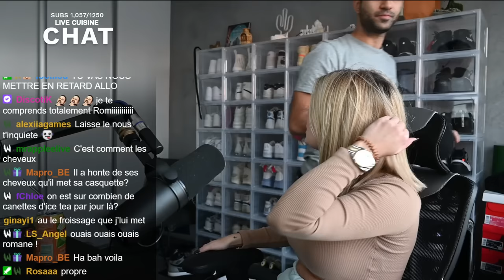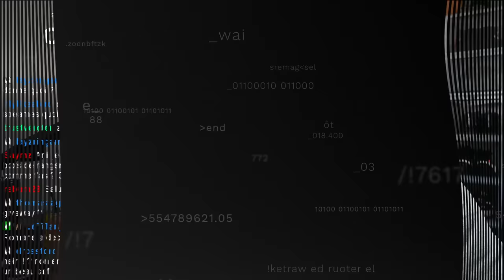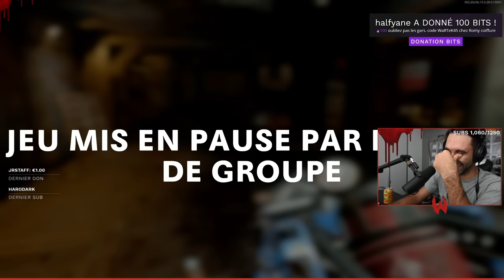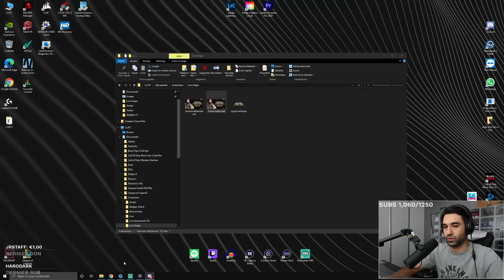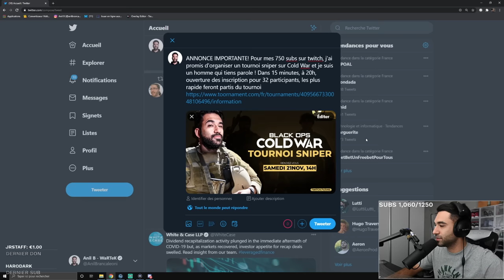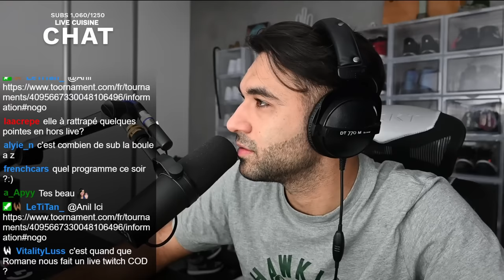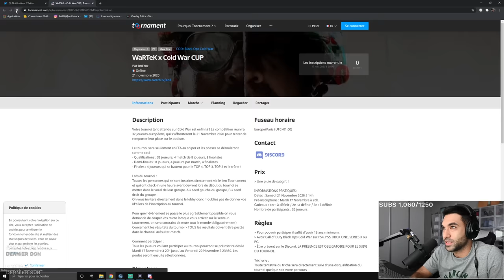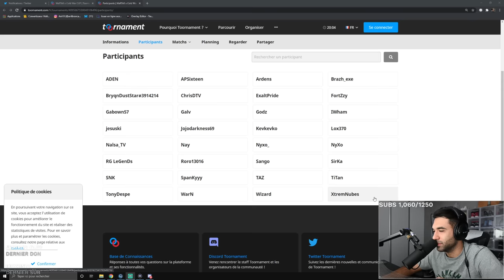SECRET ZOMBIE DIE MACHINE avec Zydar, Hatezor et footilou ! - Replay Live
Voici le replay du live du secret Zombie du nouveau Call of duty Black Ops Cold war !
JE SUIS EN LIVE TOUS LES JOURS SUR TWITCH !!